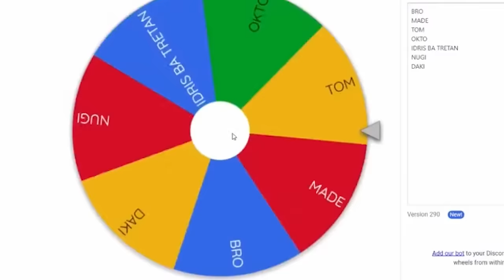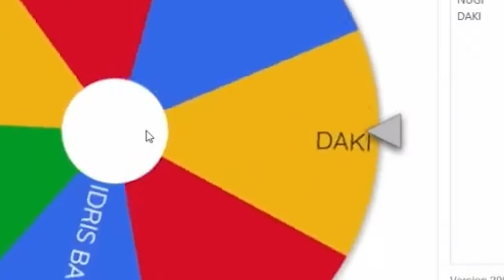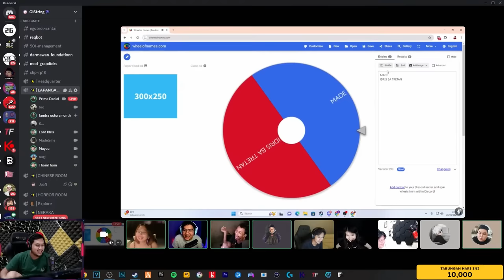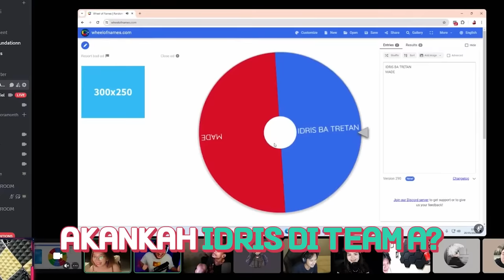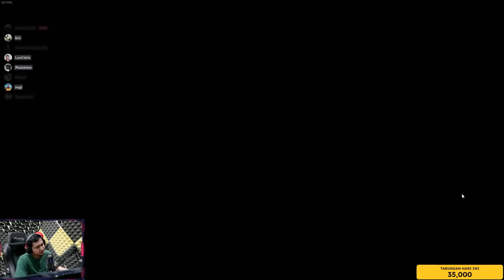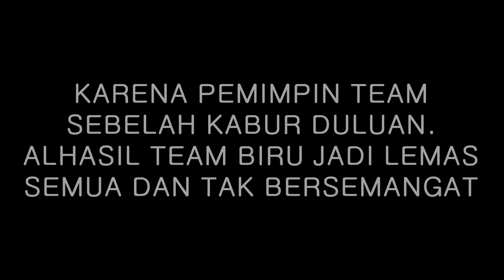MAIN SAMA 3 BATANG KAYU KAWAN GW SAMPE NYERAH :( - Pummel Party Indonesia